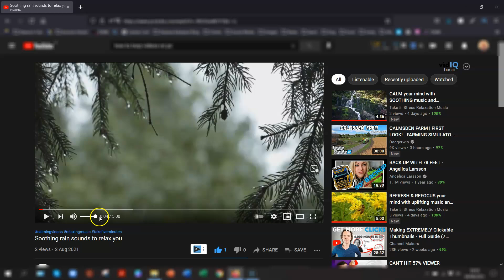How To Loop YouTube Videos On Your PC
In this video I show you how easy it is to loop YouTube videos on your computer - please LIKE, SHARE & COMMENT if you find this quick tip helpful - thanks a million 🤗

👀 If you want to know how to do the same thing on your phone, you might like to watch this video next

✨ SIGN UP ✨
Join my growing community of Google Ninjas, where I share at least 1 actionable Google tip every 2 weeks

Sharon x